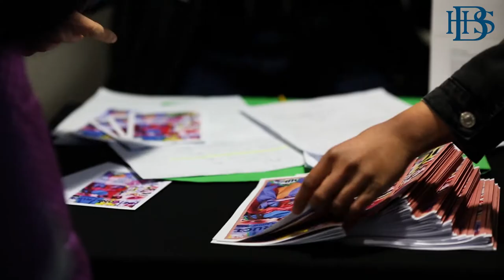Blackheath High Fashion Show